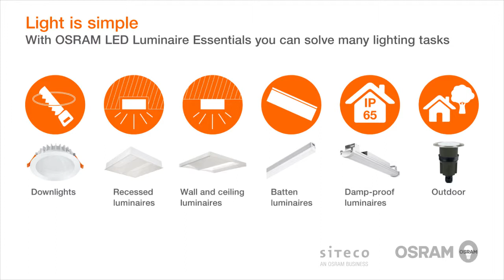OSRAM Essentials LED luminaires - DEDRA plus LED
Modern LED luminaires which are energy-efficient and very easy to install - with a long lifespan and proven OSRAM quality and for almost every application: This is the OSRAM LED luminaire range Essentials. Five individual products in the DEDRA LED product family and two lumen packages offer ideal replacements for standard luminaires in existing ceiling grids.